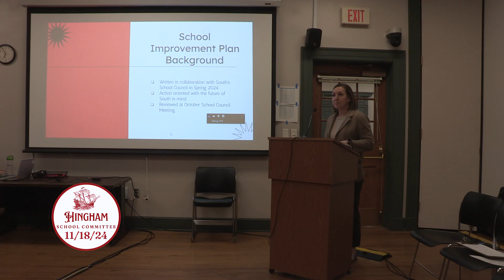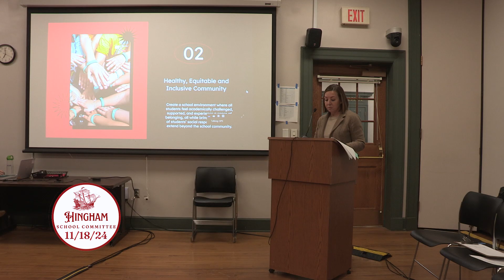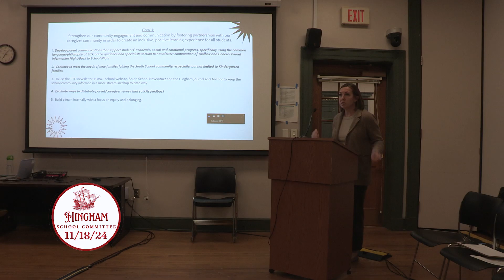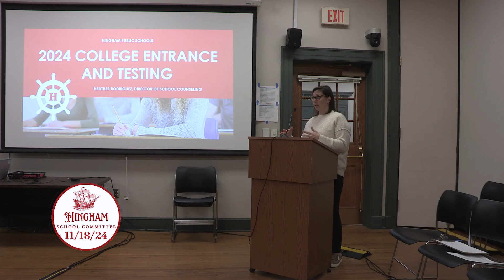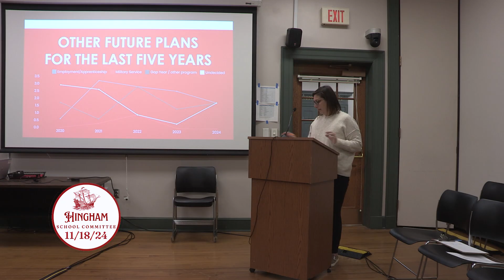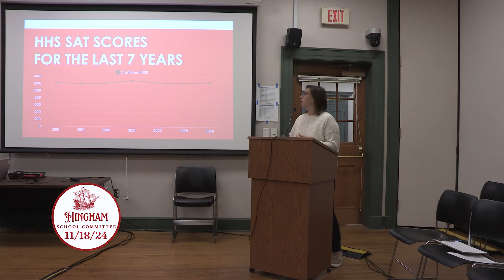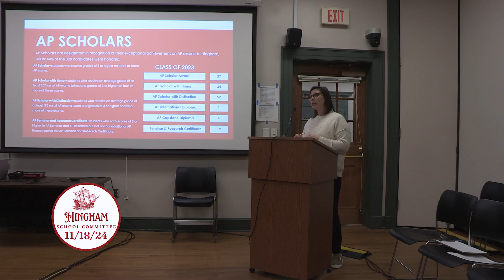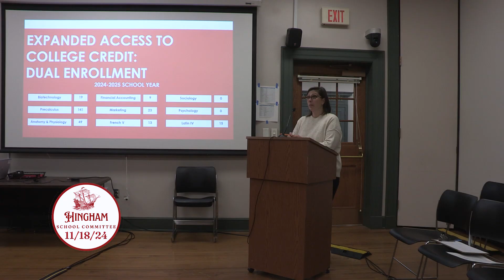Hingham School Committee 11/18/2024